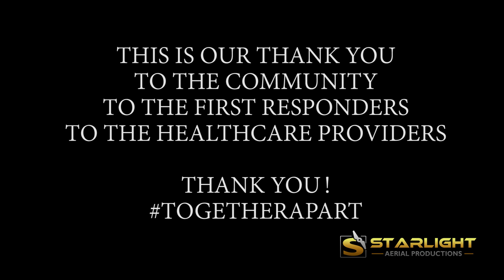Thank You Frontline Responders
We decided to maintain currency a little different tonight. Thank you to everyone keeping us safe and going during this unprecedented time.